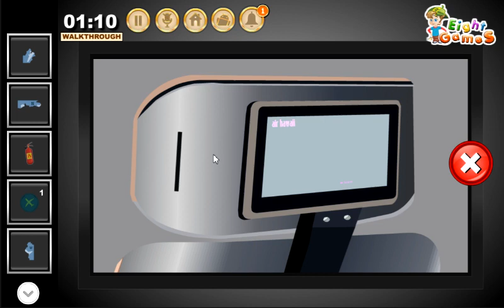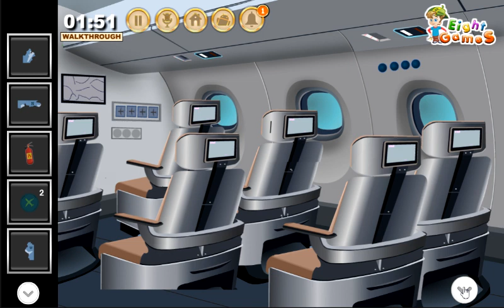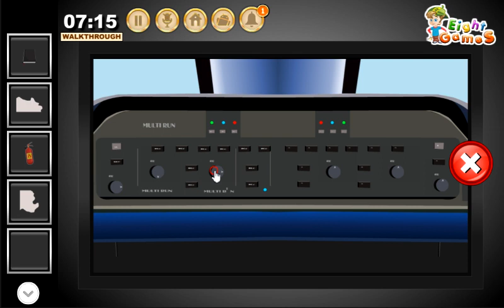Escape From Luxury Airliner walkthrough EightGames.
Escape From Luxury Airliner video YouTube
Escape From Luxury Airliner walkthrough
Escape From Luxury Airliner  EightGames
Escape From Luxury Airliner video  walkthrough
Escape Game  Eight Games